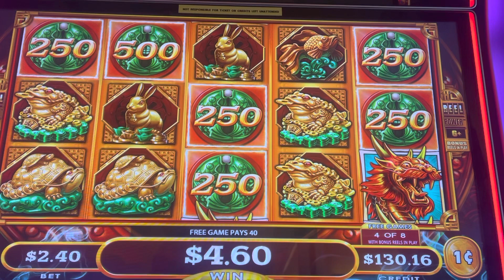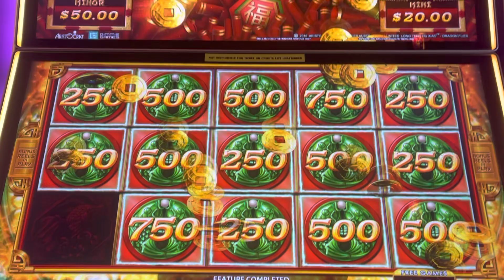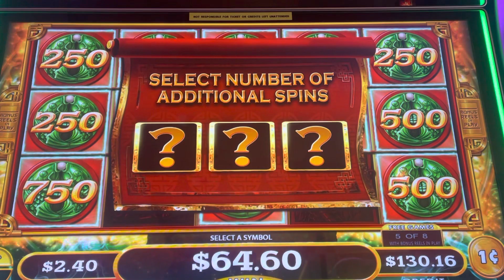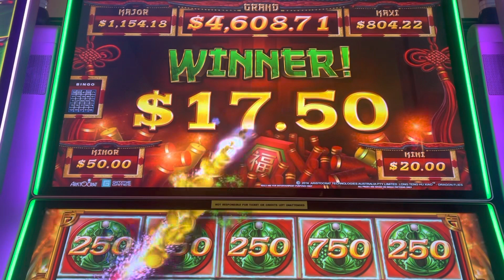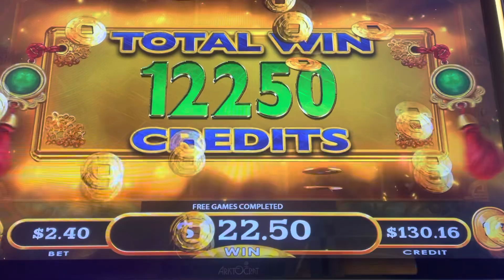Free games won. Big win!!!